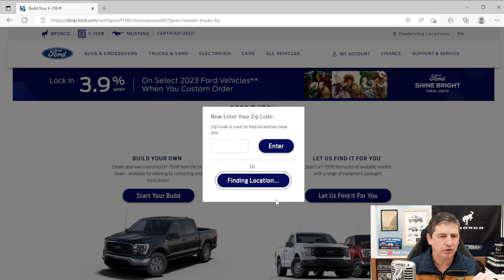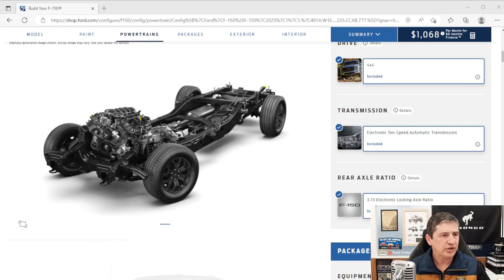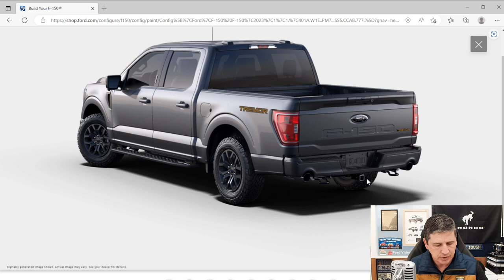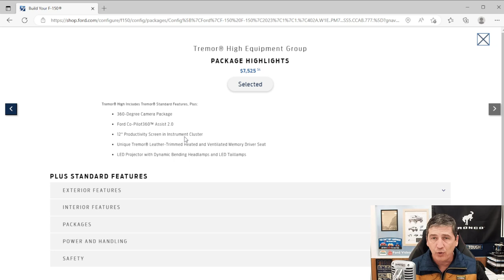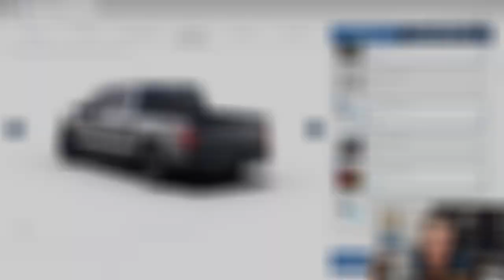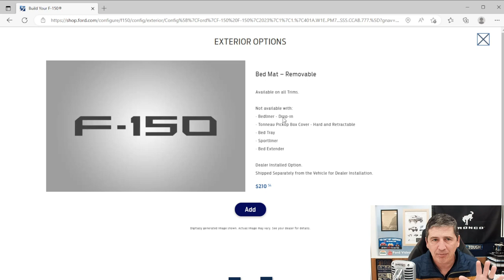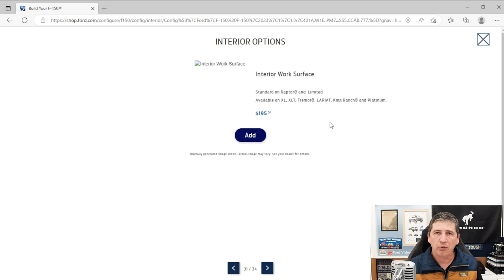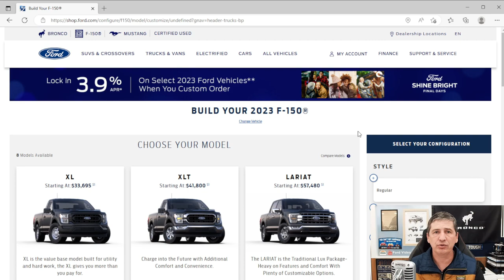2023 FORD F-150 TREMOR COMPLETE GUIDE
This video covers information on the 2023 Ford F-150 Tremor. See the timestamps for different parts of the video below.

0:00 Intro
1:31 Mechanical Features
6:48 Safety Features
10:02 Exterior Features
20:25 Interior Features
25:33 High Equipment Group
31:28 360 Degree Camera Package
32:12 Ford Co-Pilot360 Assist 2.0 Package
35:21 Bed Utility Package
36:30 Trailer Tow Package
37:44 Ford Co-Pilot360 Active 2.0 Package
40:15 Optional Equipment
57:19 Conclusion

Music
Kubbi - Ember